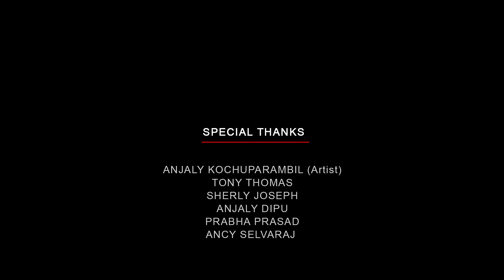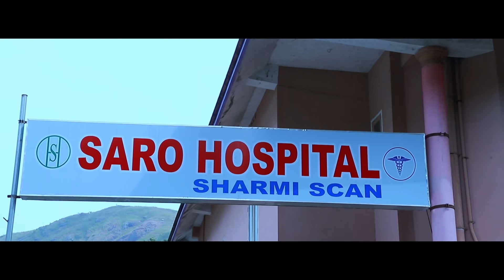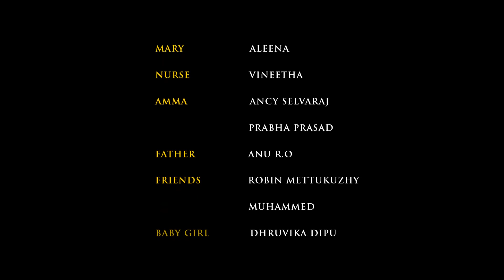It's A Baby Girl |Fight Against Gender Discrimination | Amal M Joshy | Manu Sasi | VA Productions